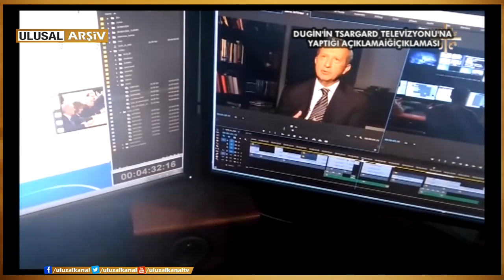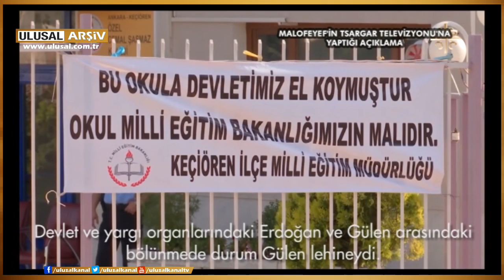Soner Polat Rusya temaslarını anlatıyor- 18.08.2016 Ulusal Kanal